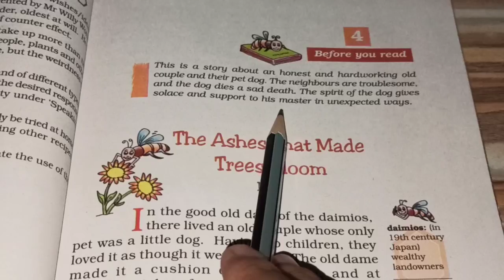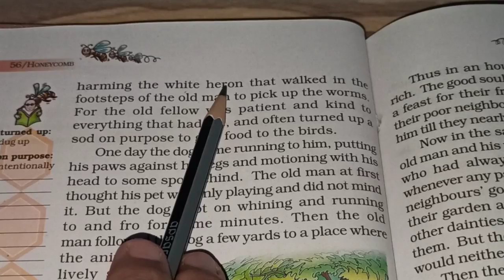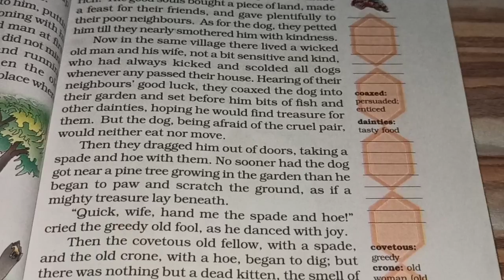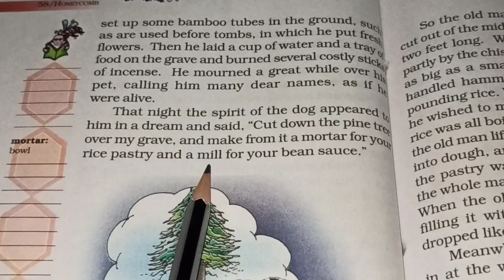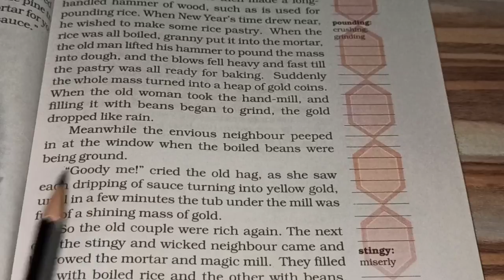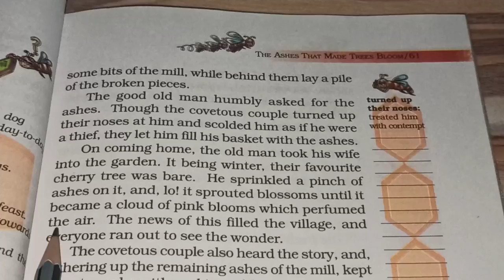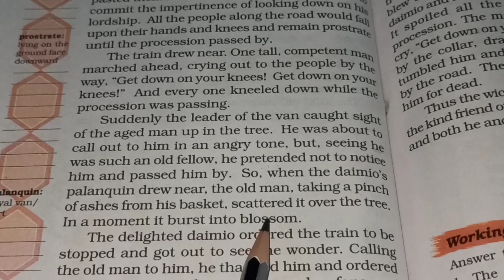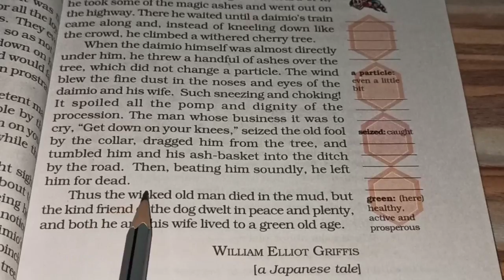Chapter 4 - the ashes that made trees bloom - Reading in Hindi - 7th English NCERT - Honeycomb